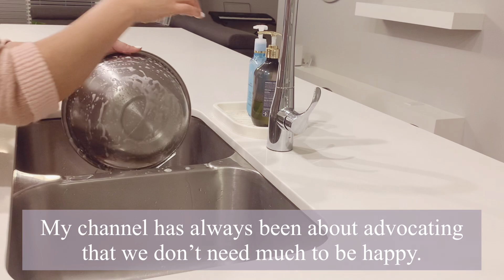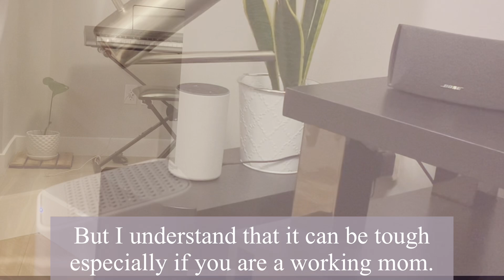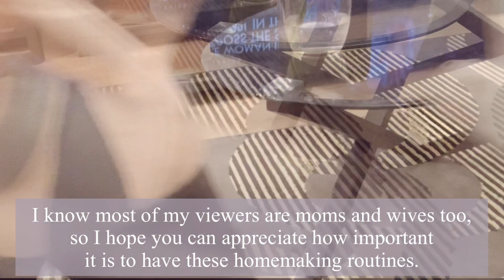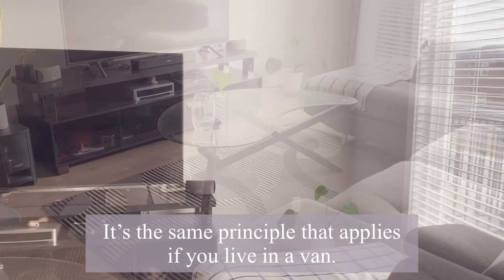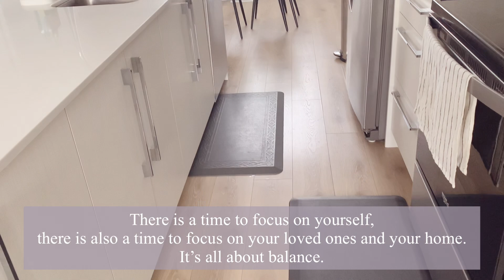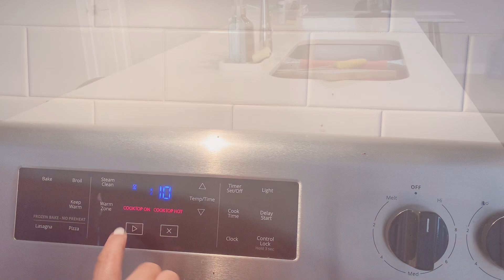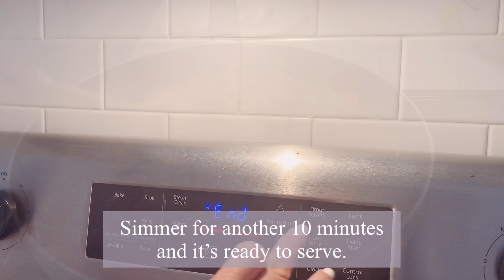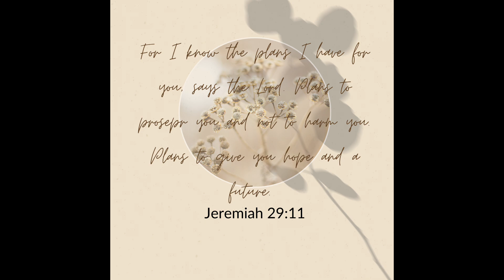Clean and Cook with Me | Let’s CHAT! - MINIMALISM, Homemaking, Vanlife, Homeownership| Relaxing Vlog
Clean and Cook with Me | Let’s chat! - MINIMALISM, Homemaking, Vanlife and Homeownership | Relaxing Vlog

Time Stamps :
00:27 - Cleaning Routine - Chat about Minimalism
4:10 -  Chat about Homemaking
10:11 - Vanlife and Vehicle Dwelling
10:50 - Homeownership and Home Equity

Aside from my love for travel and nature, i am
Also an advocate of minimalism and mindfulness. So you will see me uploading videos that pertains to minimalism, homemaking , travel and vanlife.

In this video, I would like to share an insight that I gained working in the finance industry for over a decade before I retired.

I hope you enjoy and find this video helpful. Let me know what you think about these insights and let me know if you resonate with it.

Thanks again everyone, see you again tomorrow for another dose of nature!